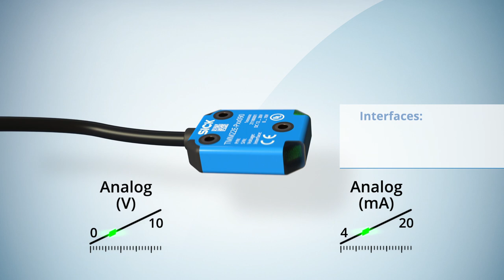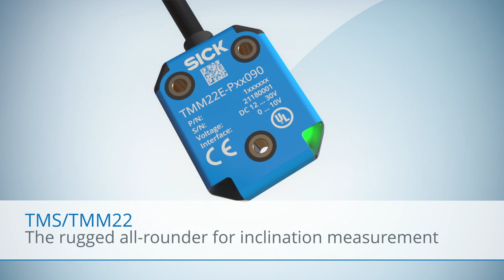TMS/TMM22 - The rugged all-rounder for inclination measurement | SICK AG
The TMS22 (single-axis) and TMM22 (dual-axis) inclination sensors provide cost-effective, high-precision inclination measurements. The foundation for this is powerful MEMS technology, which scores points with a maximum error tolerance of ± 0.25° and excellent repeatability. The measured values are output via a linearized analog signal. In order to meet the highest requirements in terms of resistance for outdoor applications such as PV systems, the sensor electronics are embedded directly into the housing during injection molding. Therefore, TMS/TMM22 devices comply with the regulations according to enclosure rating IP66, IP68 or IP69K. The compact design with a height of just 10,4 mm also makes nearly unlimited integration options possible.